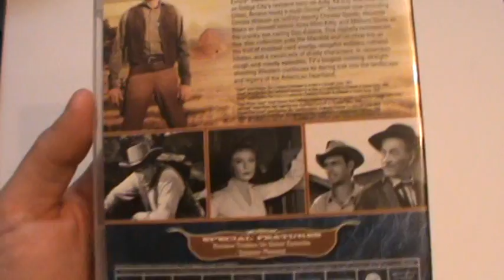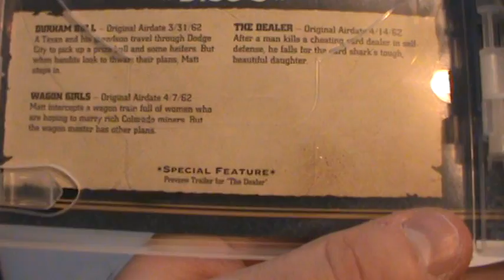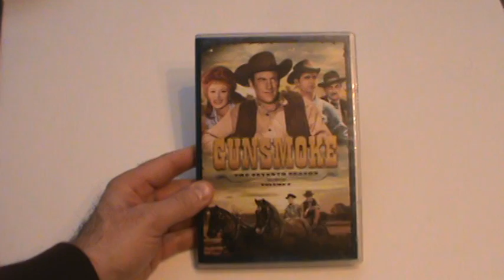Présentation Gunsmoke: The Seventh Season - Volume 2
Présentation Gunsmoke: The Seventh Season - Volume 2 par Sébastien pour Un coffret distribué par Paramount Pictures avec James
Arness, Dennis Weaver, Milburn Stone et Amanda Blake.  Sortie en magasin le 5 février 2013.

Cette série met en scène les aventures du marshal Matt Dillon à Dodge City dans
le Kansas, après la guerre de Sécession. Il tente de faire respecter la Loi, qui a parfois du mal à s'imposer face aux fusils. Pour l'aider dans sa tâche, il peut compter sur Chester, son assistant, le dr Adam et Kitty qui la propriétaire du saloon.